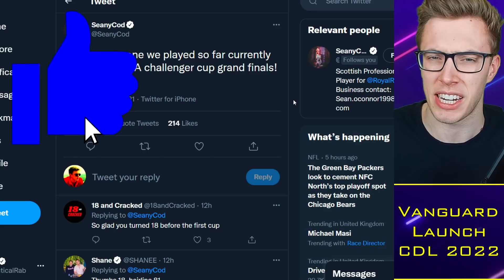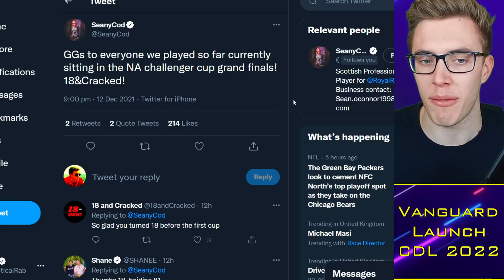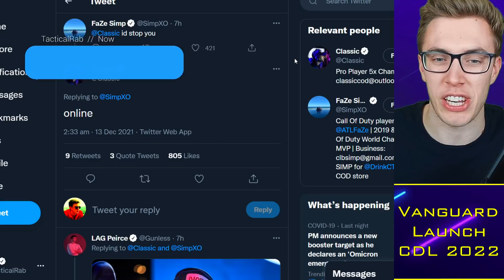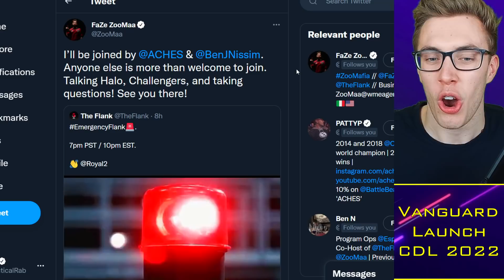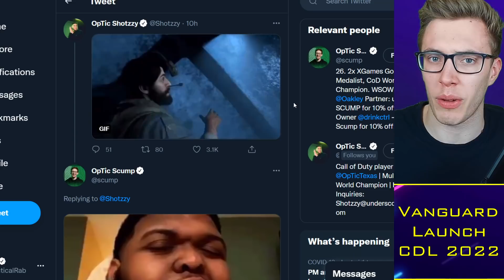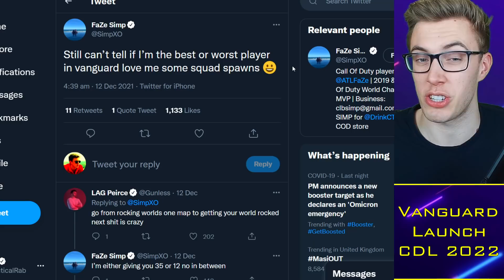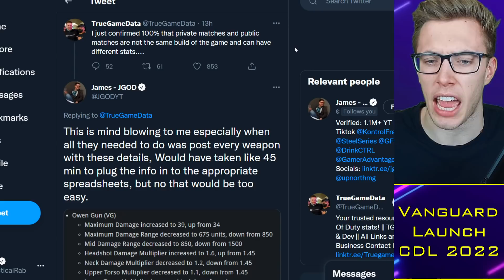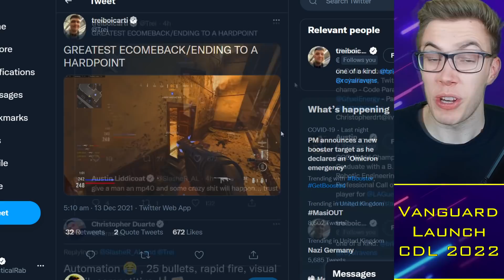Shotzzy Reveals WORST Vanguard Feature, FaZe 'Whining' ROASTED?! 😱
0:00 Alright guys
0:30 Challengers
3:15 New maps?
5:17 Squad spawns
9:47 Major Concerns

TacticalRab, Tactical Rab, CoD Esports News, CDL Competitive, Shotzzy Reveals WORST Vanguard Feature, FaZe 'Whining' ROASTED?! 😱

CDL 2022 Teams - Confirmed:
Atlanta FaZe: aBeZy / Simp / Cellium / Arcitys
LA Thieves: Drazah / Envoy / Kenny / Octane
LA Guerrillas: Asim / Huke / Gunless / SlasheR
Minnesota Rokkr: Standy / Priestahh / Attach / Maniak
Toronto Ultra: CleanX / Bance / Cammy / Insight
Seattle Surge: Pred / Mack / Sib / Accuracy
Florida Mutineers: Havok / Owakening / Skyz / Davpadie
New York Subliners: Neptune / HyDra / Crimsix / Clayster
OpTic Texas: Shotzzy / Scump / iLLeY / Dashy
Paris Legion: FeLo / Temp / Decemate / John
London Royal Ravens: Afro / Nastie / Gismo / Zer0

CDL 2022 Teams - Rumoured:
12th Team ? / ? / ? / ?